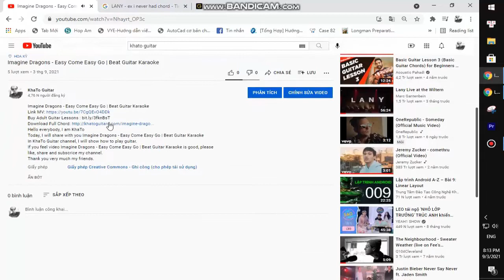Hillsong Young Free - At The Cross | Guitar Tutorial